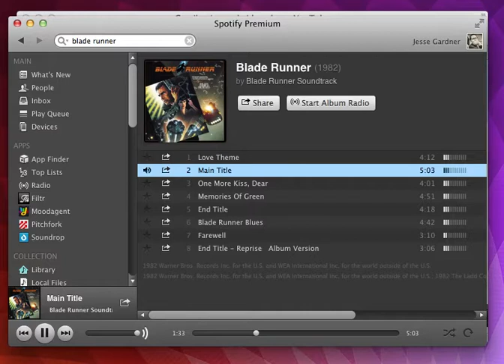Gmail's Ringtone: Inspired by Blade Runner?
I was listening to Blade Runner today on Spotify and I thought someone was calling me on Google Chat.  I wonder if the Google video chat team took some inspiration from Vangelis when coming up with their ringtone...